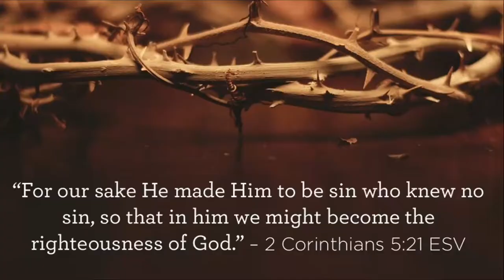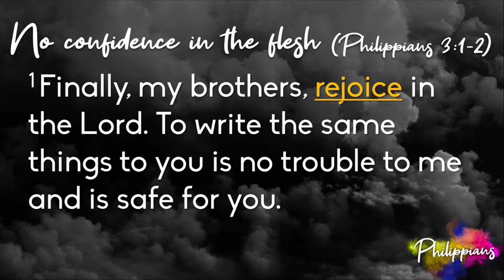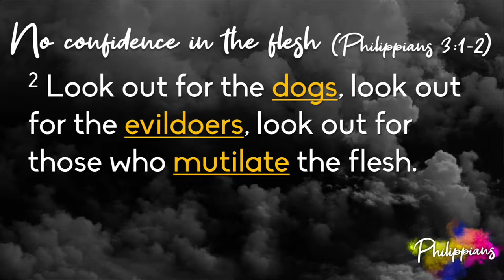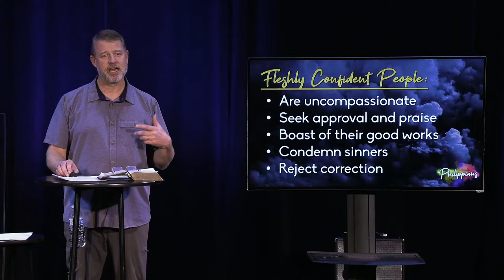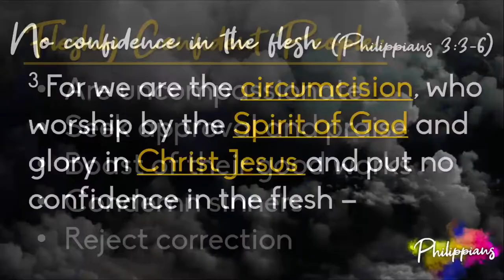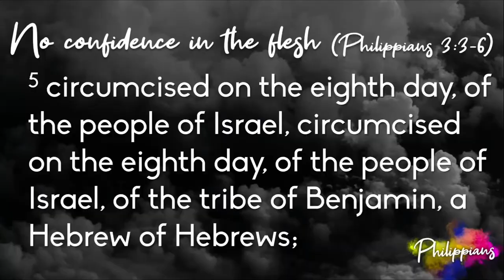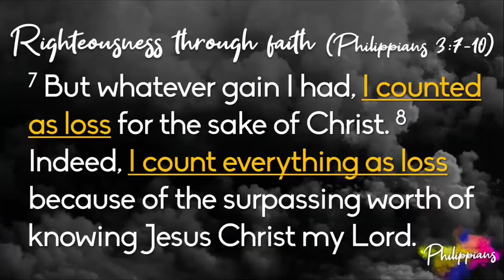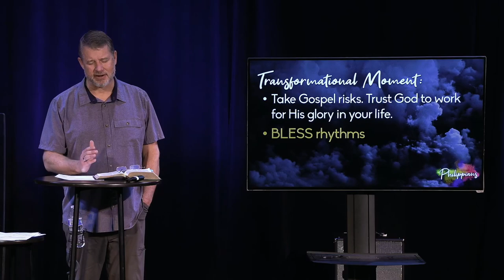Right With God | Philippians